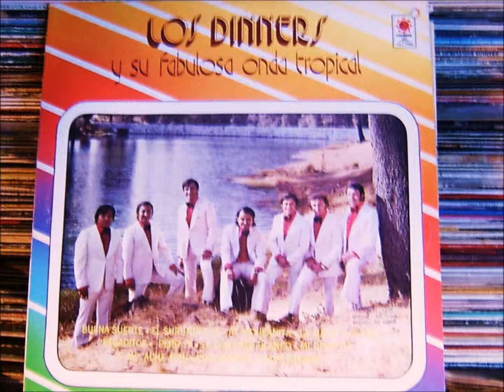LOS DINNERS la mano y la tras